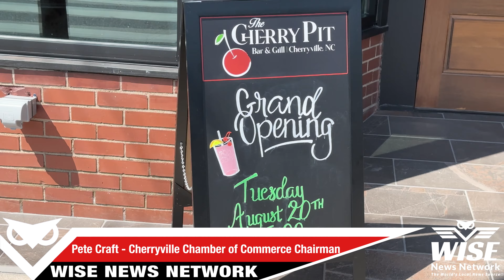The Cherry Pit Is Now Open! Ribbon Cutting and Grand Opening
The Cherry Pit is now open, and in this video, we cover the Ribbon-Cutting Ceremony for this new bar & grill! Be sure to check out the restaurant at 201 North Mountain Street, Cherryville, NC.
If you want to see the menu be sure to check out our article